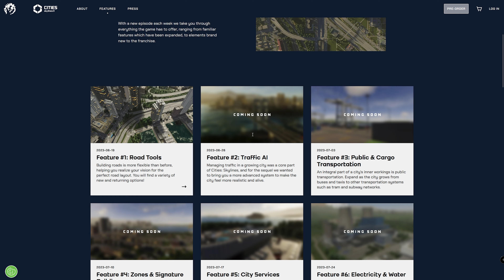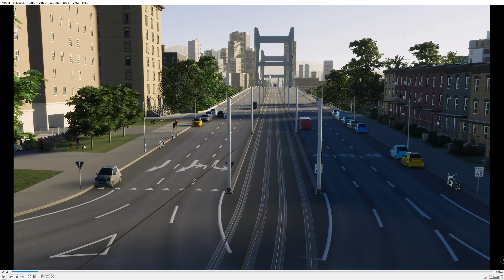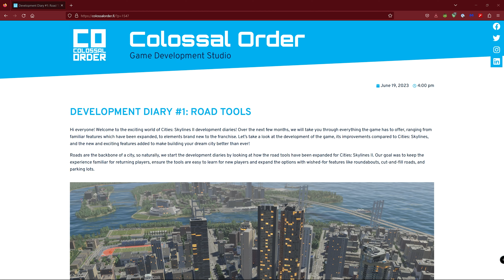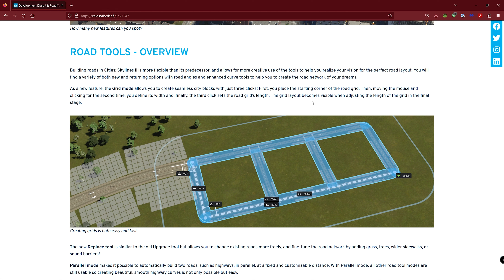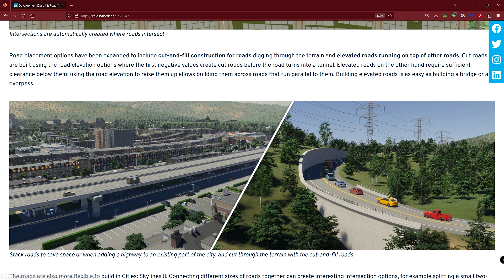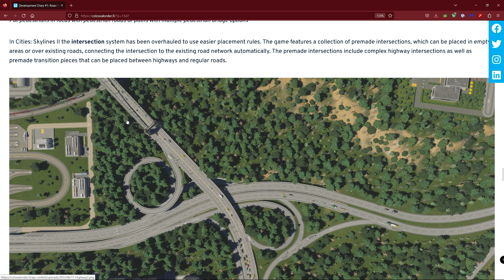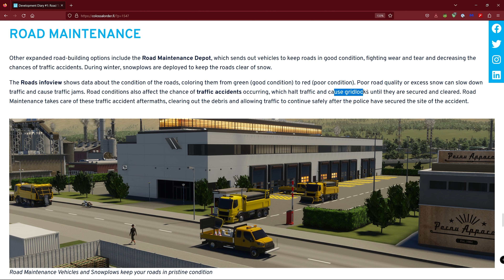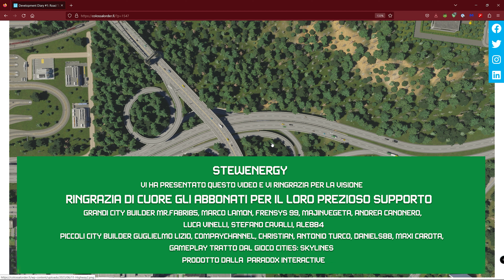Cities Skylines 2 | Tutto sulle strade Dev Diary 1: Road Tool | ITA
🏰 Benvenuti in questo episodio speciale di CitiesSkylines di presentazione di Cities Skylines 2 dove commenteremo il video trailer

Cities:Skylines è un videogioco di costruzione di città sviluppato da Colossal Order ed pubblicato da Paradox Interactive.